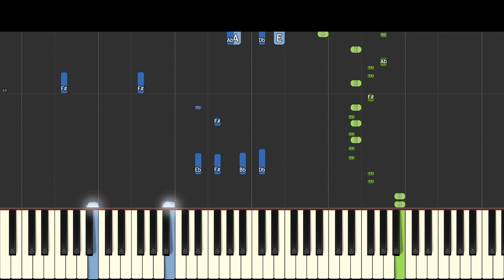Kendrick Lamar - Die Hard - Piano Version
Piano version of Die Hard by Kendrick Lamar, from the album Mr. Morale & The Big Steppers